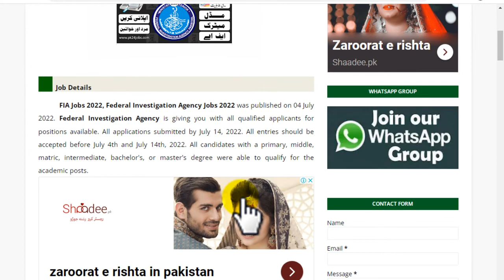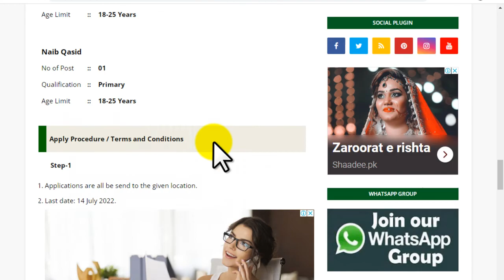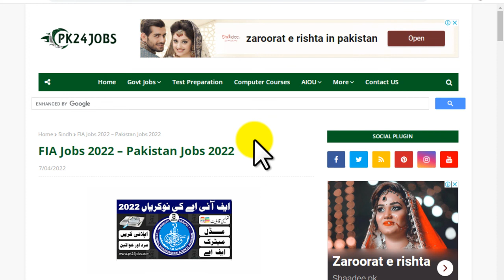fia jobs 2022 | fia jobs 2022 online apply | fia jobs 2022 advertisement | fia careers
fia jobs 2022 advertisement
fia careers
fia online jobs
fia cyber security jobs
fia jobs online apply
fia latest jobs
job fia gov pk
fia jobs